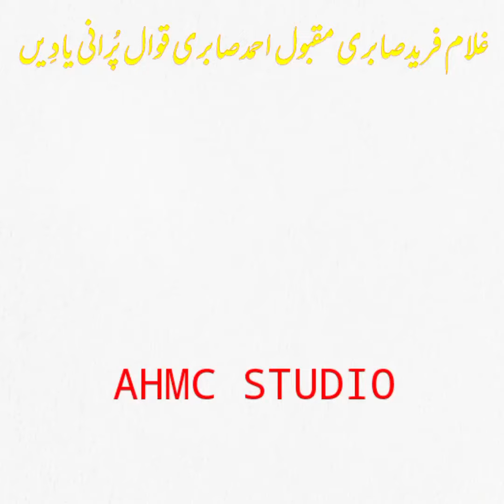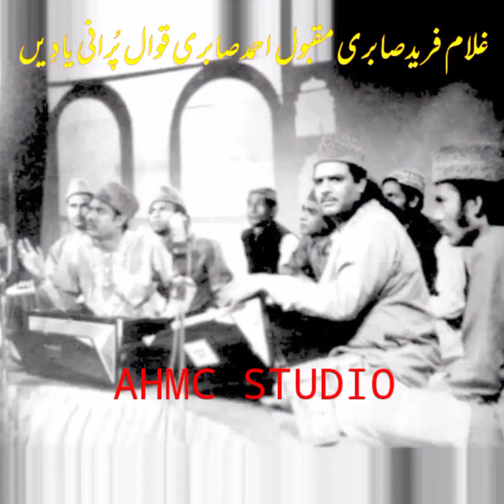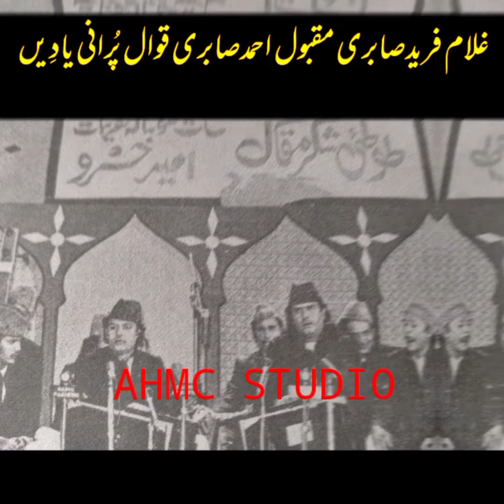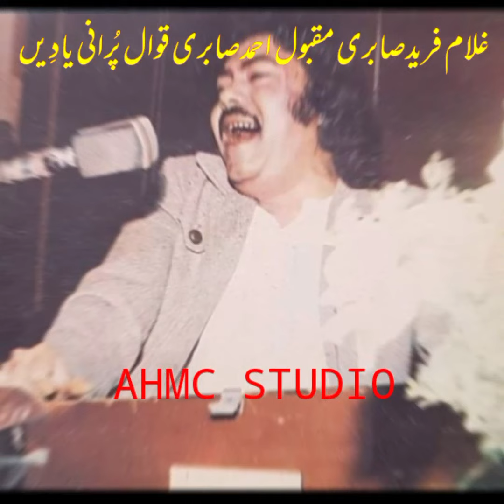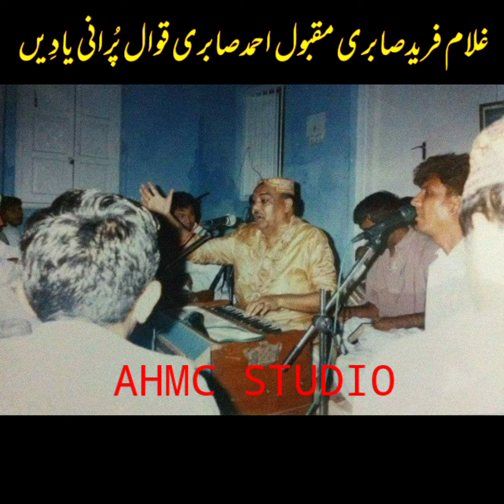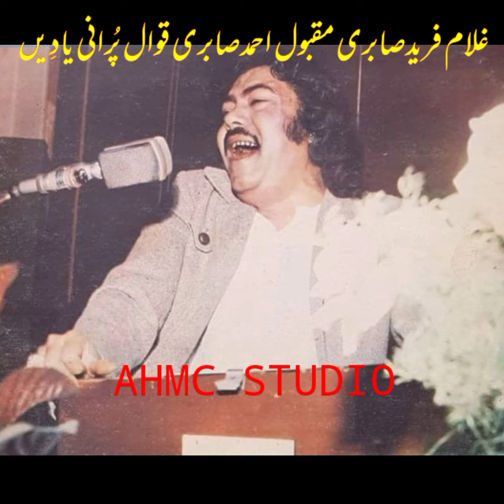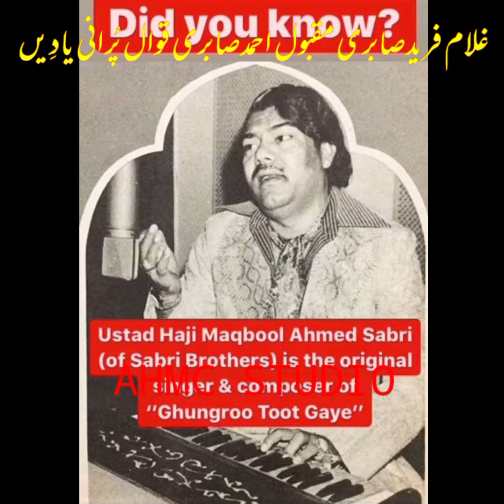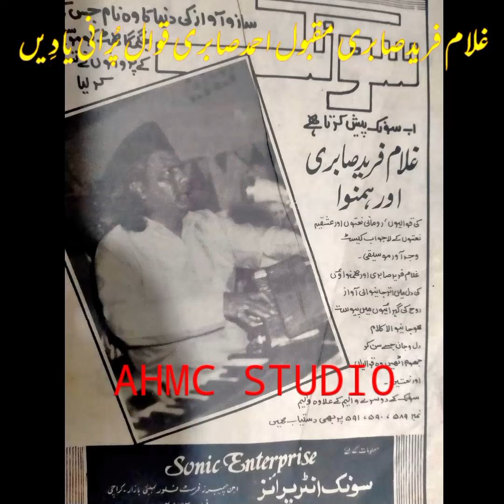Qawwali of Ghulam Farid Sabri and Maqbool Ahmed Sabri are appreciated all over the world